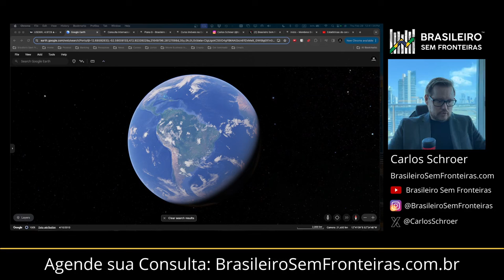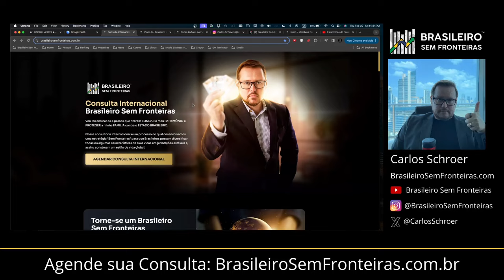O Uruguai não é Paraíso Fiscal!